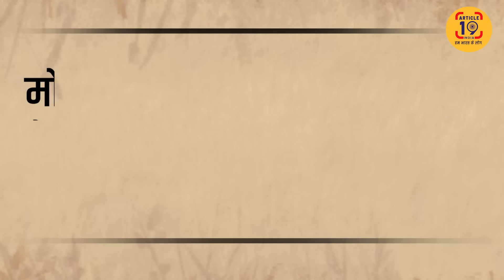मोदी को बचाते-बचाते शाह ने उन्हीं के गुरु पर बोल दिया हमला !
मोदी ने कहा था शरद पवार ने अंगुली पकड़कर सिखाई राजनीति। कहा था राजनीति में उनकी भूमिका की बहुत ज़रूरत है। लेकिन अमित शाह ने कह दिया पवार 50 साल से महाराष्ट्र पर बोझ।

फेसबुक @article19india,
ट्विटर @Article19_India
इंस्टाग्राम Article19india पर जुड़ सकते हैं.